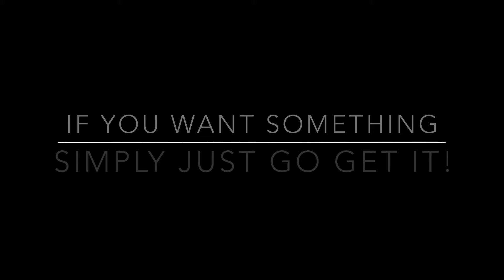Hunting My Dreams!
Ball Life